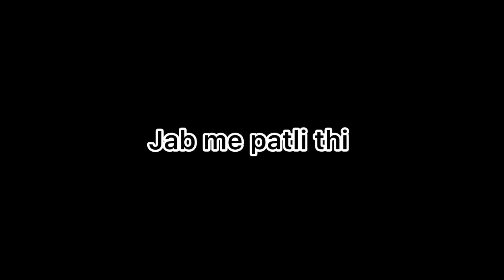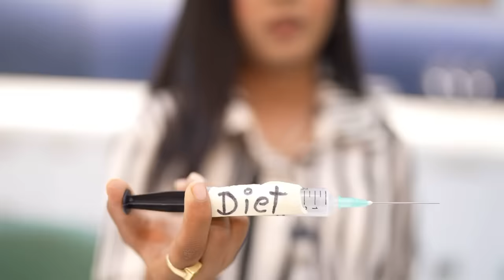पतली से कैसे हुई मोटी ? | Payal Panchal | Weight gain ￼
पतली से मोटी कैसे हुई । इसके लिए आप पूरा वीडियो देखिए
और बताइए कि कितना eassy होता है weight बढ़ाना ।

How my weight gained.
Watch This full video and do share with all of then they want to know how can gain weight and how payal panchal did it?

Thankyou so much all of you for your support and Love.

Special Thankyou To
Energym
Mann events